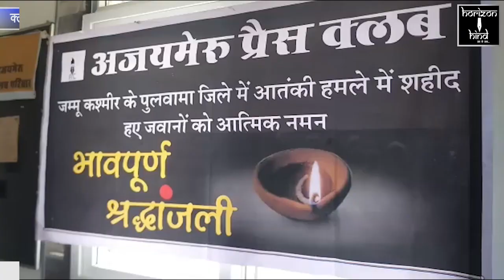HORIZON HIND NEWS - अजयमेरु प्रेस क्लब में पुलवामा में शहीद हुए जवानो को दी गई श्रधांजलि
अजयमेरु प्रेस क्लब में पुलवामा में शहीद हुए जवानो को दी गई श्रधांजलि | क्लब के सदस्यों ने 2 मिनट का मौन रख कर सभी शहीद जवानो को श्रधा सुमन अर्पित की |

सिटी रिपोर्ट |

अजयमेरु प्रेस क्लब में आज पुलवामा आतंकी हमले में शहीद हुए जवानो को श्रधांजलि दी गई | सभी उपस्तिथ सदस्यों ने मोमबत्ती जलाकर 2 मिनट का मौन किया और शहीदों को सच्ची स्राधान्जली दी और कामना करी की इस दुखद घडी में शहीद जवानो के परिवार को भगवान् हिम्मत दे | इस मौके पर उपस्तिथ महिलाओं ने सरस्वती वंदना और शहीदों के लिया कुछ पंक्तिया व्यक्त करी इस मौके पर क्लब अध्यक्ष सुरेश कासलीवाल और अन्य सदस्य उपस्तिथ हुए |